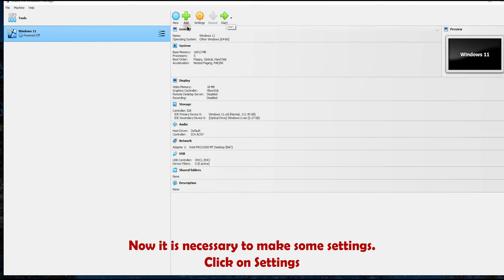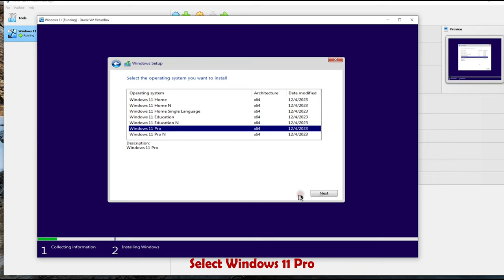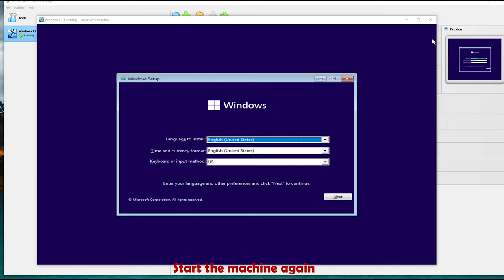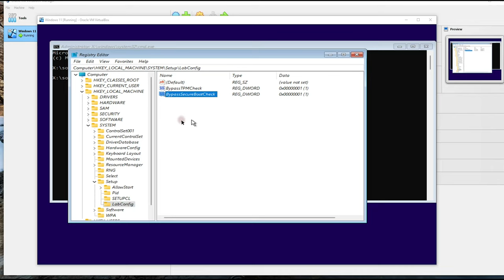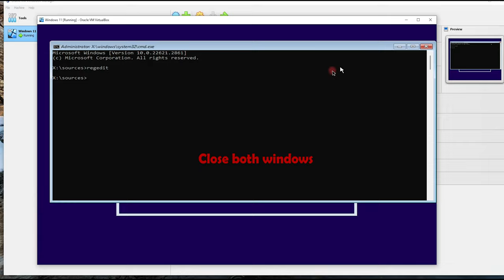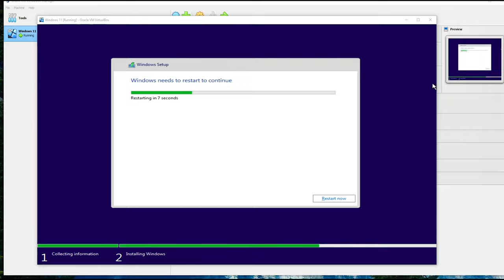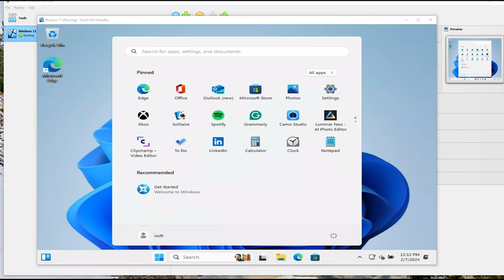Installing Windows 11 in VirtualBox | Steo by Step Tutorial with 'Windows 11 Can't Run' Fix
Welcome to my comprehensive tutorial on installing Windows 11 in VirtualBox! In this guide, I'll walk you through each step of the process, from setting up the virtual machine to troubleshooting the common 'Windows 11 Can't Run' issue. Follow each step carefully to ensure that Windows 11 runs smoothly in a virtual environment. 🚀

📌 Step-by-Step Guide:
0:00 Install Windows 11
1:54 Windows can't run
2:12 Solution for Windows can't run
4:06 Install Windows 11 again
5:19 First setup for Windows
6:11 Bypass online account
6:30 Last setup and start Windows